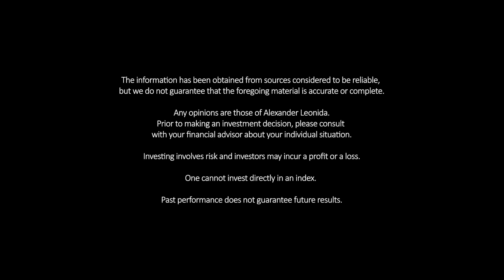MMM - September 18, 2023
WEEK IN A NUTSHELL - Markets are in a holding pattern, awaiting the interest rate decision this week.

HOPE IS NOT AN INVESTMENT STRATEGY! The Monday Morning Minute is a concise overview of vital information that every investor needs to know going into the week. Start your week with a 60-second crash course on current market conditions, upcoming data points, and key political headlines that could affect your portfolio.

Hosted by Alex Leonida, CFP®, CIMA®, the MMM is the number one place to start your week as an investor. Keeping a finger on the pulse of the market is crucial for the modern investor. This is easier said than done as lives get busier and information becomes more and more abundant.

Alex is the Chief Investment Officer at Capital Financial Group, Inc. (CFG) with the sole responsibility of understanding the market and positioning CFG client portfolios accordingly. As a firm, we believe that HOPE IS NOT AN INVESTMENT STRATEGY and that a sound investment strategy must be developed through education and experience.